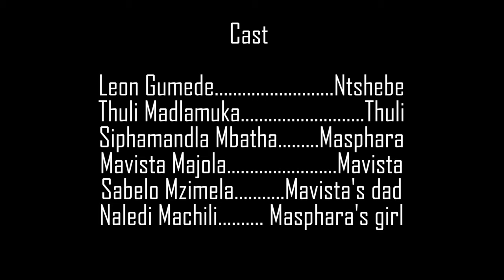Phansi Emjondolo Episode 3